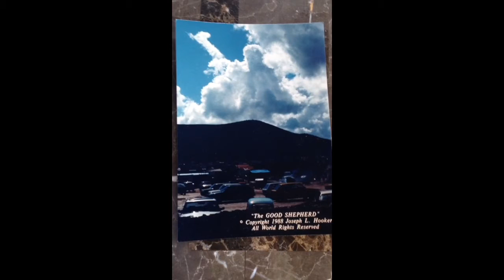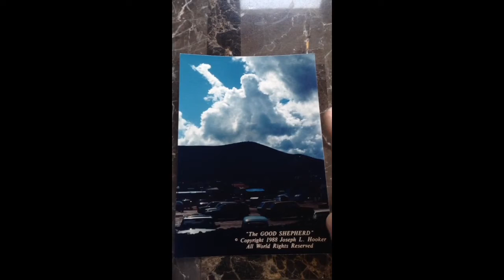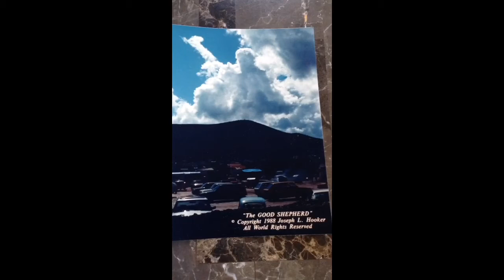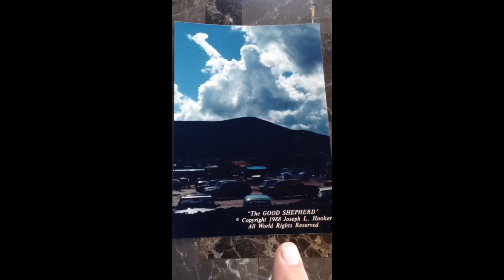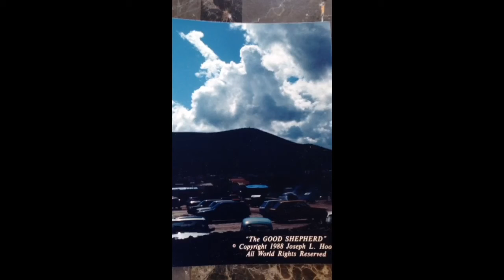Miracle Photo of GOD Authentic Copyright 1988 Easter Sunday Medjugorje,Yugoslavia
“The Good Shepherd " Copyright 1988 Joseph Lee Hooker
All World Rights Reserved .